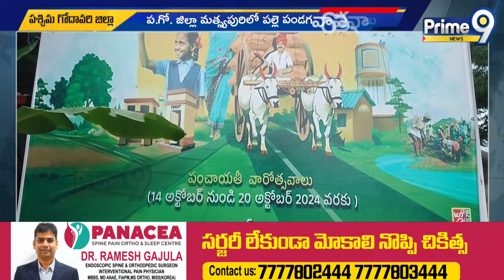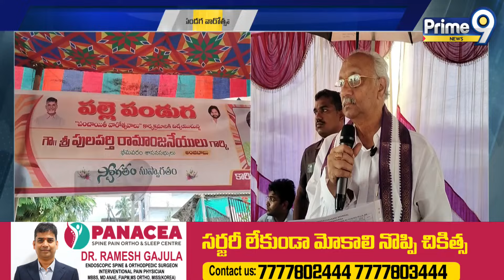సీసీ రోడ్ల నిర్మాణానికి ఎమ్మెల్యే పులపర్తి రామాంజనేయులు శంకుస్థాపన | MLA Pulaparthi Ramanjaneyulu